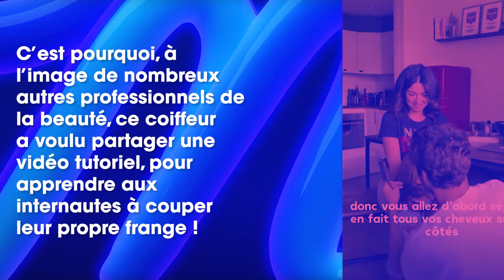Un coiffeur vous montre en vidéo comment bien couper votre frange toute seule